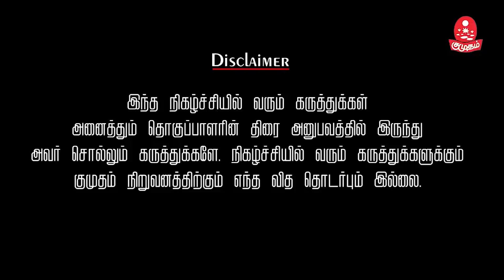ரஜினியை ஆன்மீகப் பாதைக்கு திருப்பிய இயக்குநர் யார் தெரியுமா? | Bayilvan cinema puthaiyal | Kumudam